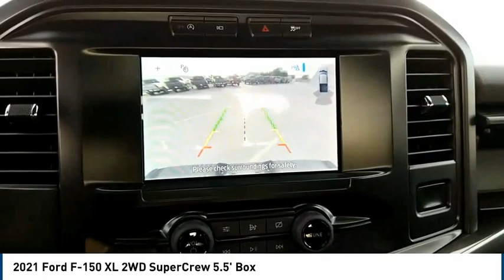2021 Ford F-150 Midland TX 2031461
2021 Ford F-150 XL 2WD SuperCrew 5.5' Box

4200 W. Wall